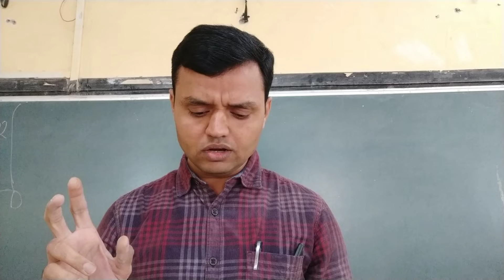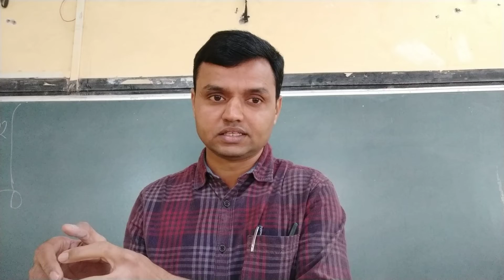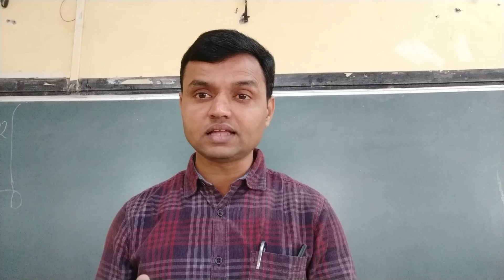कल्पनाशक्ती म्हणजे काय? what is Imagination?। पाश्चात्य साहित्यविचार। तासिका पहिली । डॉ. राहुल पाटील